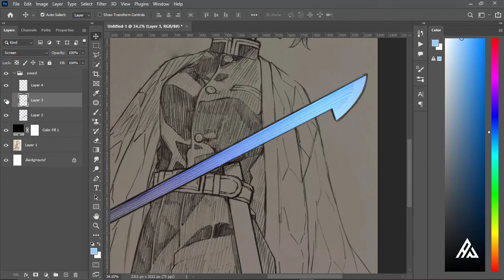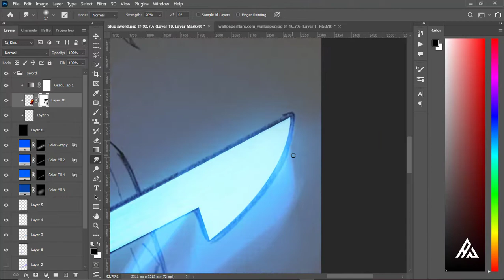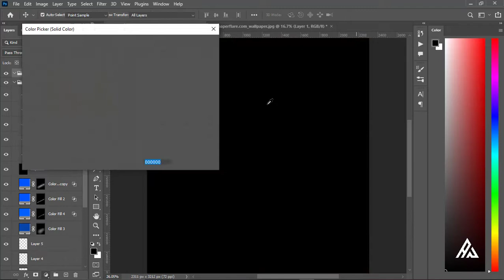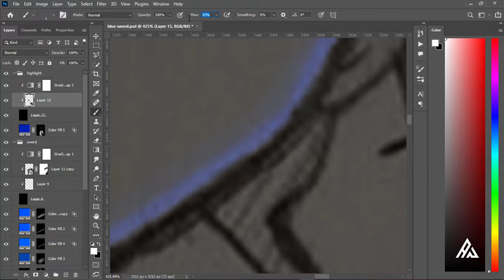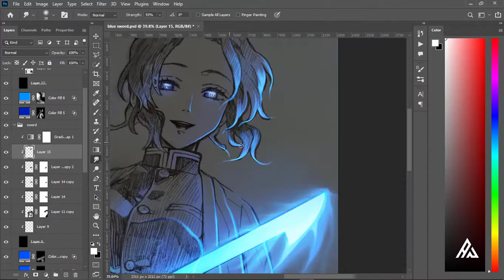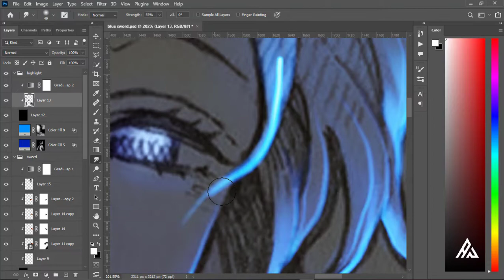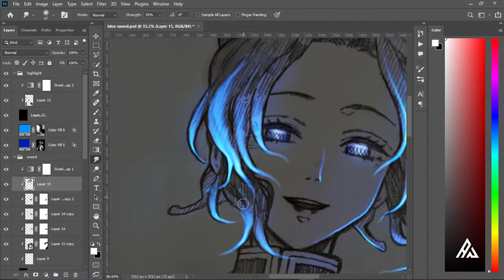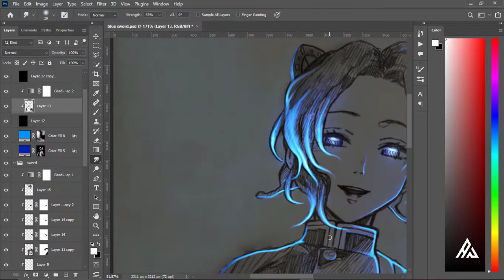How to Glow Anime Sketch in Photoshop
Hello guys in this video I like top show to how to glow sketch in photoshop. Hope you all will like this glow art.
Glow up by me : Albert.Photoshop
Subject : Anime
Glow with : Photoshop